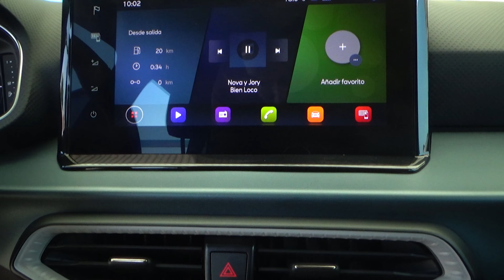Seat / Arona / 2022 - 23329